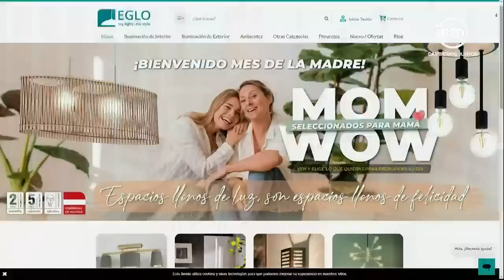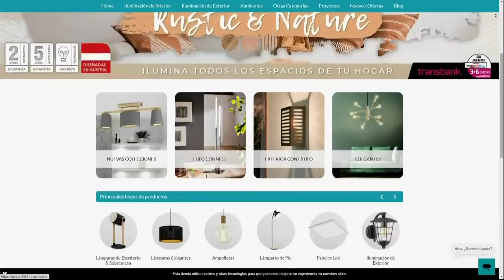Pauta Libre: Programa del 08 de Mayo 2022